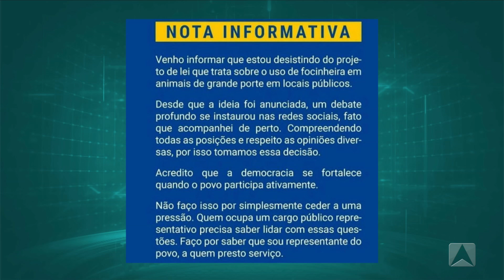PRESSÃO POPULAR FAZ VEREADOR DESISTIR DE FOCINHEIRA EM TERESINA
Outdoors, camisas, cartazes e a promessa de manifestação contra o Projeto de Lei que obriga o uso de focinheiras em cachorros de grande porte durante passeios em locais públicos de Teresina. A pressão levou o vereador Venâncio Cardoso (PP) a comunicar, pelas redes sociais, que pediu o arquivamento da proposta que, nesta segunda-feira (7) seria debatida em audiência pública na Câmara Municipal de Teresina. Confira os detalhes.